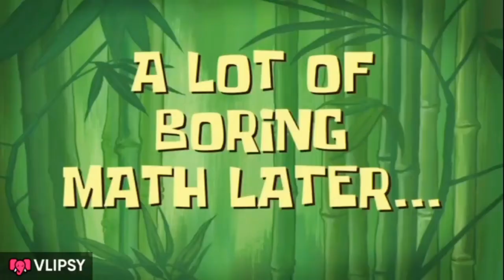RAMZAN KI LAST AFTAR| AlWAD RAMZAN 😥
THANKS.